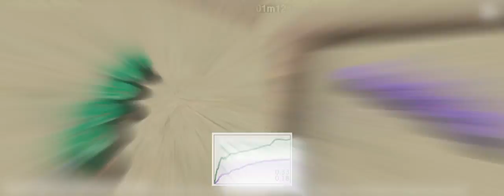Comparison of split vs. combined control in a chain of five robots.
Maximising Predictive Information.

Simulator: YARS
Visualisation: YARS